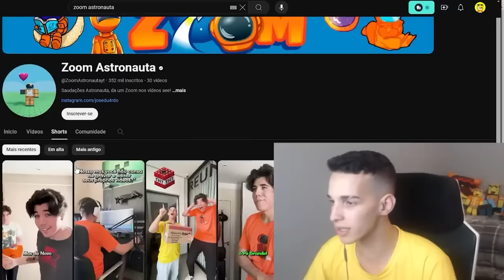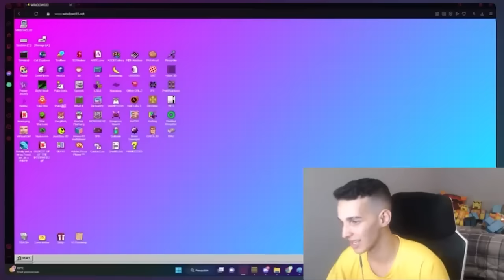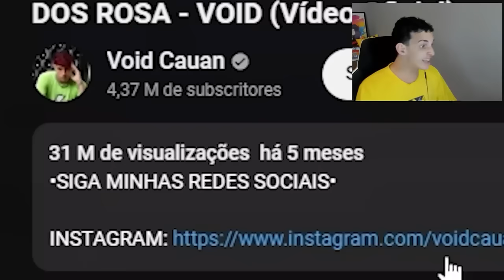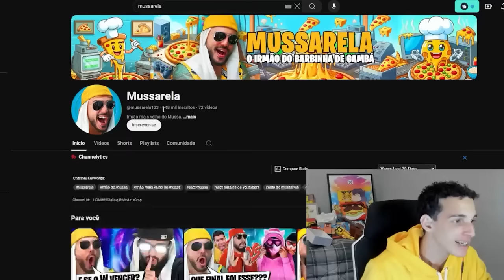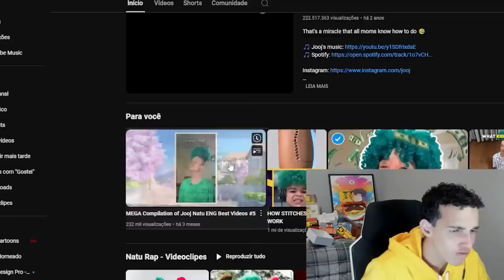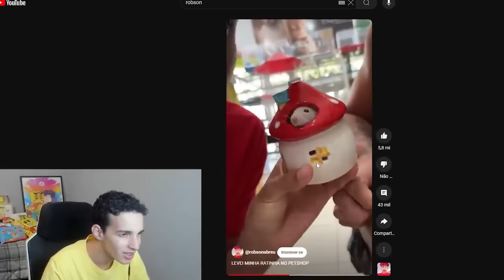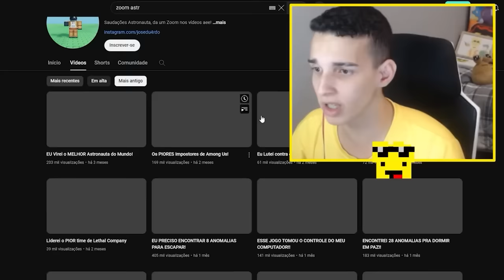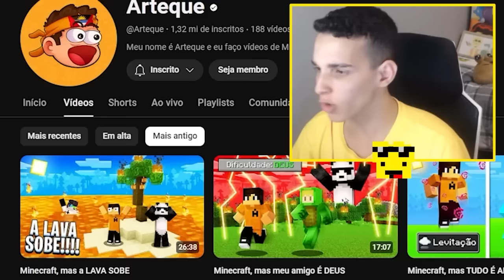O LADO OBSCURO DOS YOUTUBERS…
CUPOM: MEL